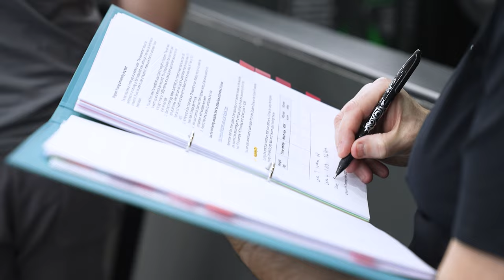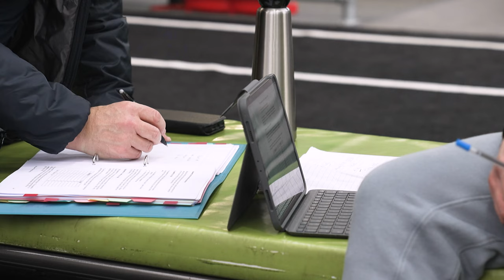Police to Personal Trainer | Future Fit Testimonials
We sit down with retired police officer Alan Townsend to discuss how training with Future Fit has been for him over the past few months.